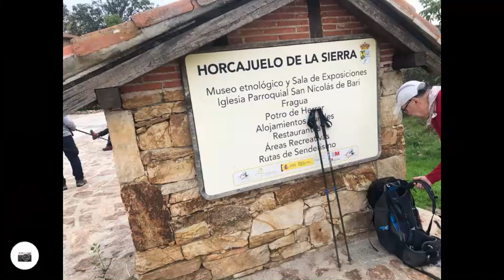Horcajuelo, El Peñón, Cebollera Nueva, Horcajo de La Sierra.